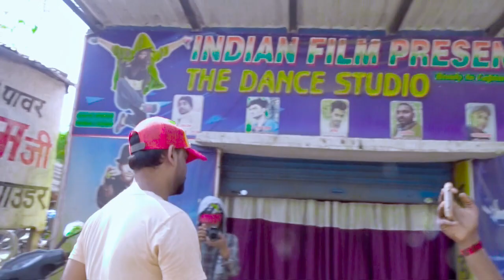LIVE VIDEO HOLI SHOOTING TIME || The Dance Studio